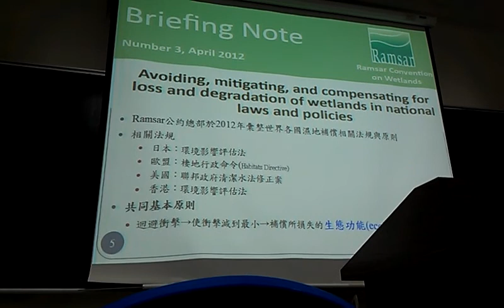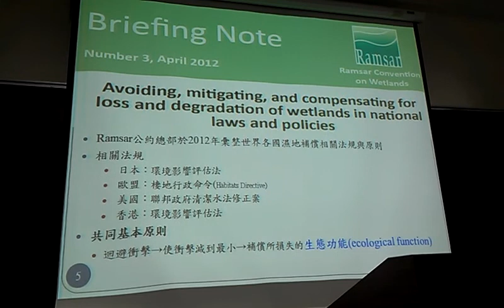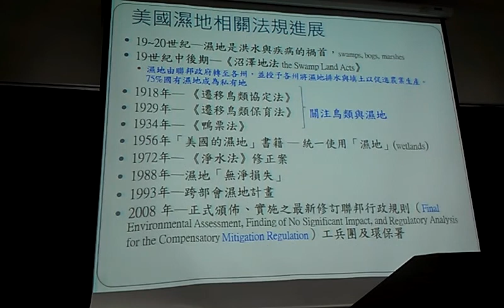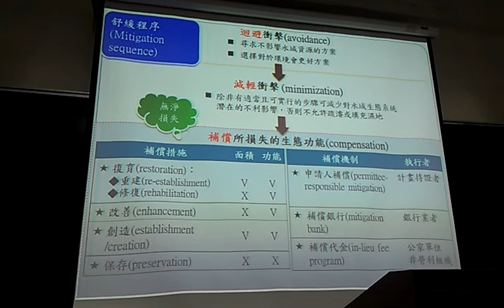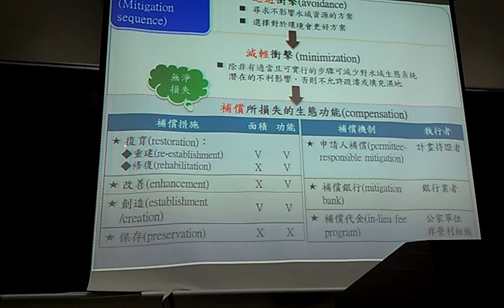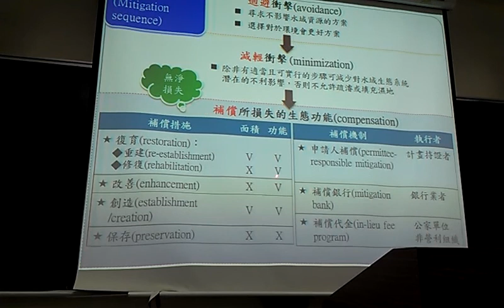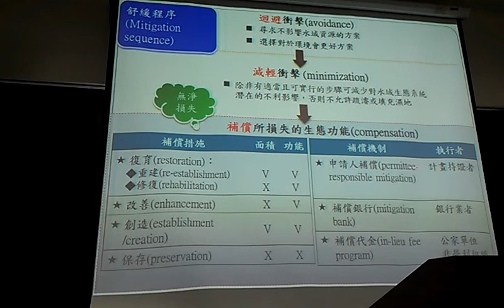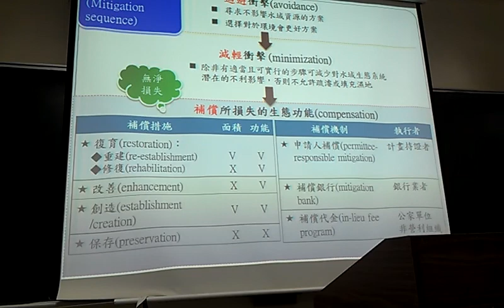生態衝擊彌補制度原則『無淨損失no net loss』VIDEO2606